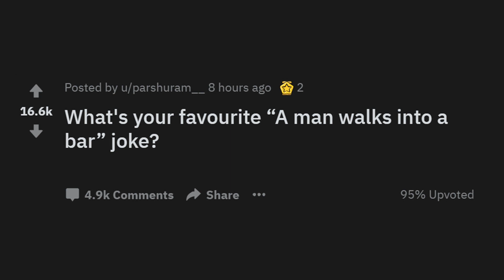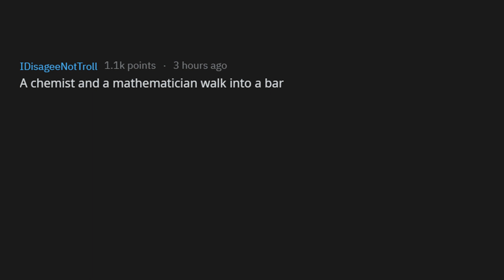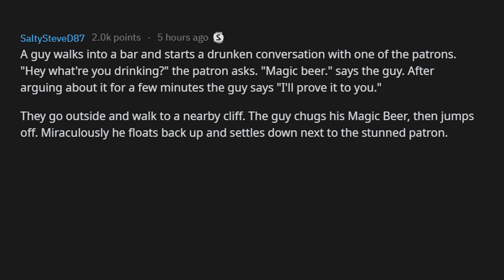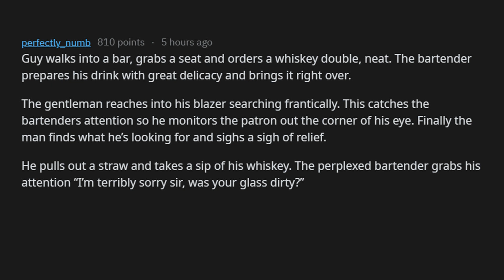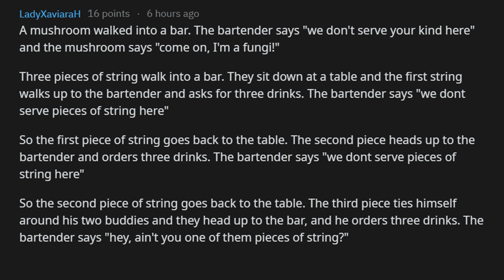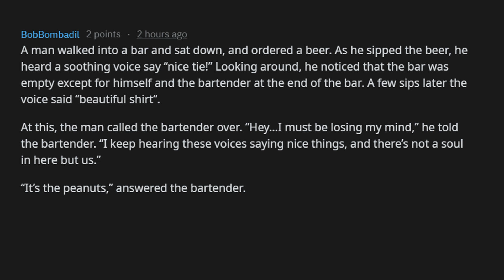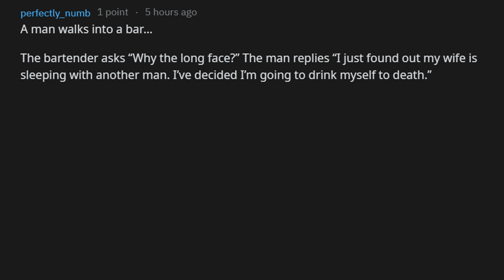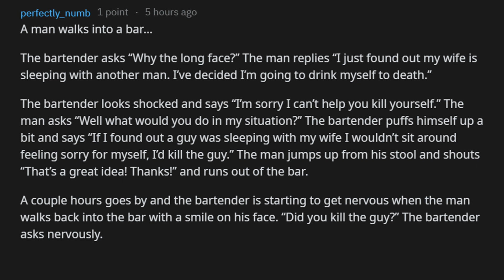What's Your Favourite "A Man Walks Into A Bar" Joke?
►What's your favourite "A man walks into a bar" joke? Share your stories down in the comment section!